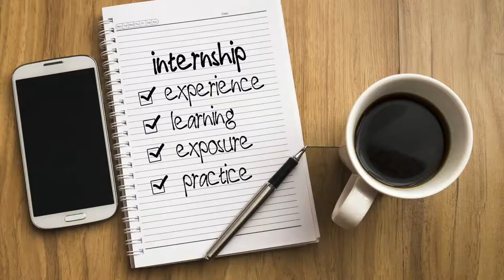5.1.19 Around the County